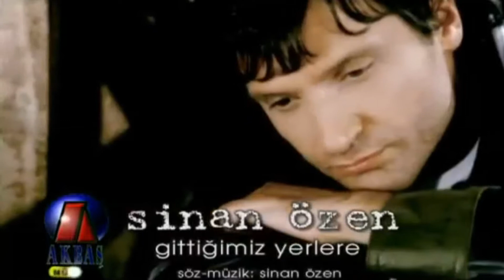Sinan Özen - Gittigimiz Yerlere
NOSTALJİ KLİP TV